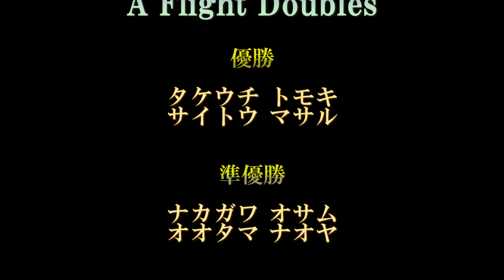HIJACK Charity Darts Festival 2017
A Flight Doubles 決勝